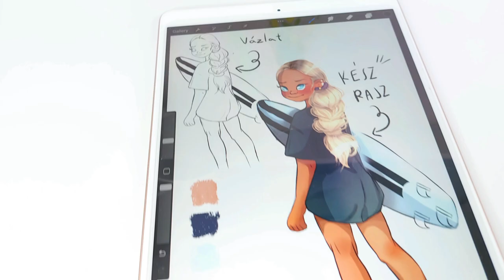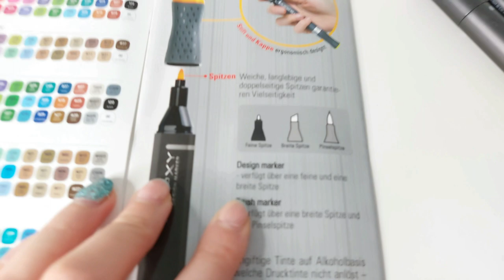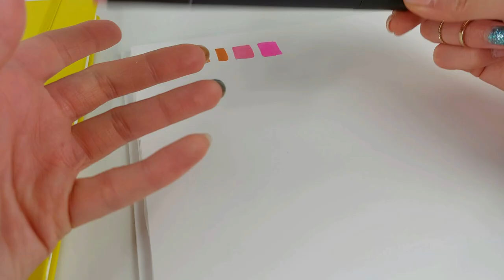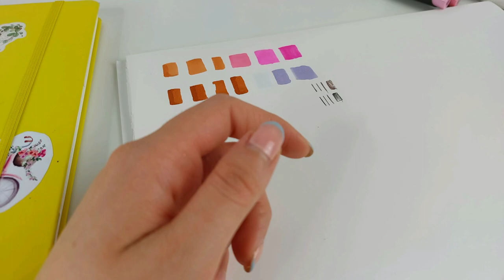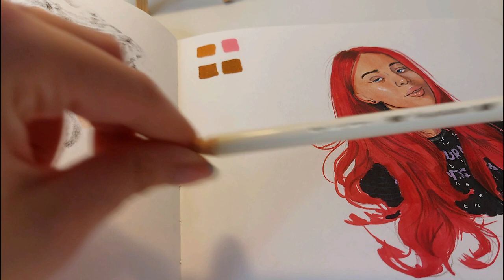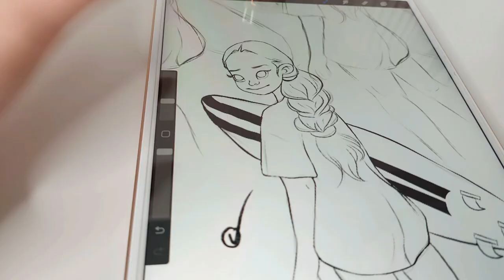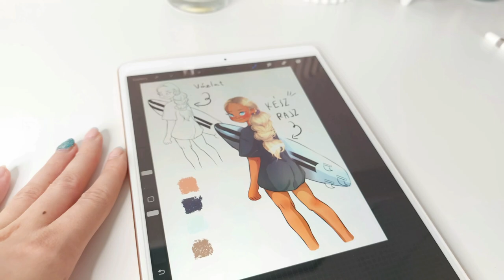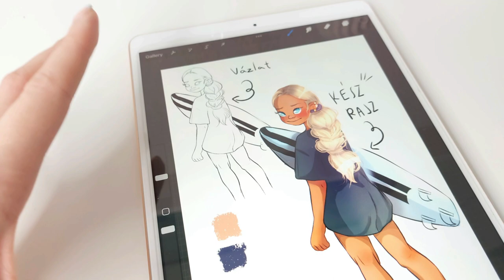Stúdió vlog!Új rajzeszköz/filctoll felfedezése!Procreate rajzolás!Tájkép festés!Teknős rajzolás!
Sziasztok!

Ebben a videóban ami egy picit hosszúra sikeredett, elmesélem a bécsi művészellátós élményeimet és bemutatok 2 új filctollat illetve számomra új Luminance ceruza színeket, és 2 kihúzót. A videóban nem csak rajzeszköz bemutatás lesz, hanem rajzolok és festek is, nem csak hagyományosan, hanem digitálisan is a Procreate programban.